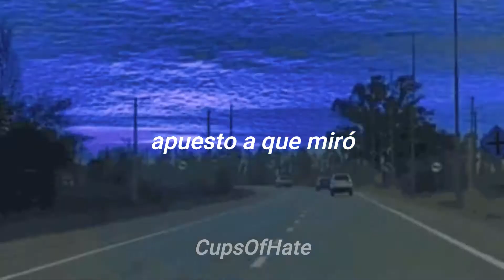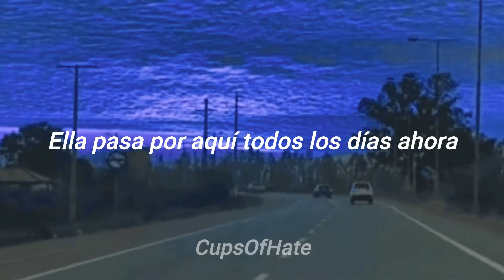Bane's World - You Bet I Stare //traducida//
Álbum: Drowsy